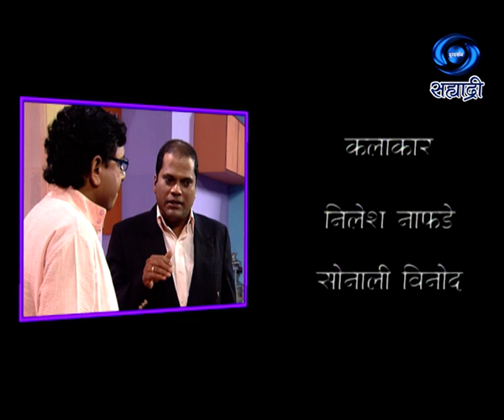Atla Awaj | आतला आवाज | Ep 05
लेखन - डॉ. विजय देशमुख..
गीत - उन्नती जगदाळे ...
गायक संगीत - संजय गीते...
निर्माता - दिग्दर्शक - शरण बिराजदार..
DD Sahyadri
Doordarshan Mumbai
Sahyadri Marathi
Show : ' Atla Awaj '_' आतला आवाज '
Artist : सुनील अष्टेकर
विशाखा सुभेदार
निलेश नाफडे
अंतरा कदम
आणि इतर..